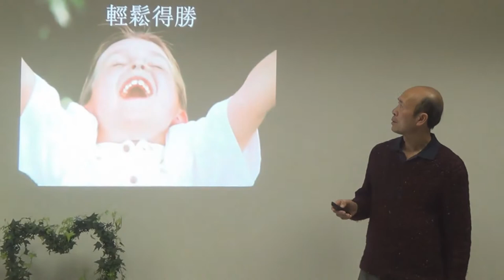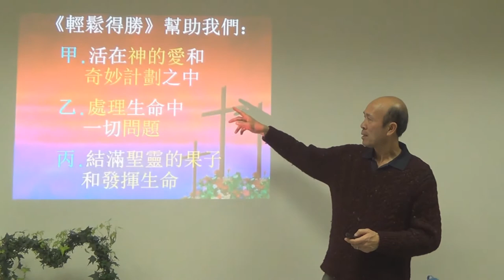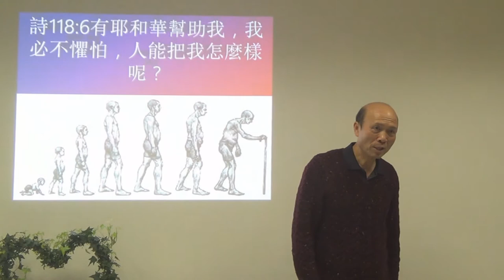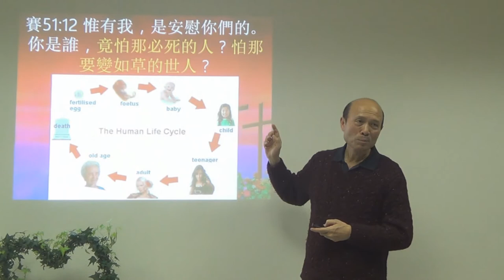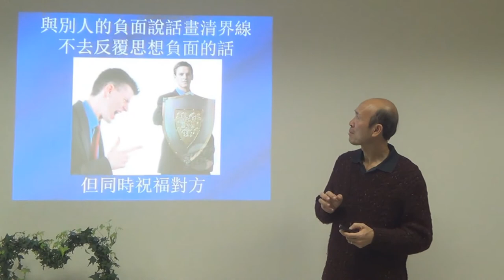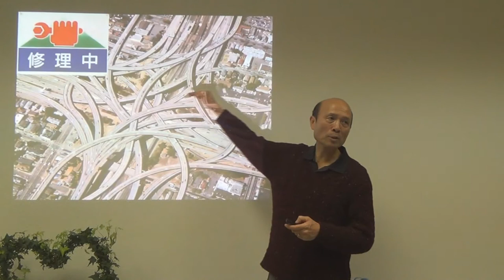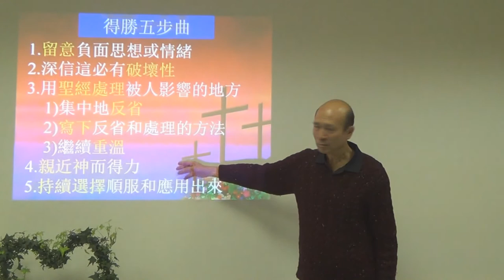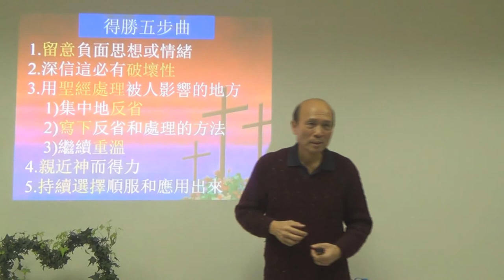輕鬆得勝-不讓負面的人和話影響我們 -- 國語 - 荷蘭 - 葉牧師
輕鬆得勝 -- 國語 - 荷蘭
1．星期日：3:15崇拜；2:30服事禱告；崇拜後有小組及侍奉訓練課程。
2．星期一：4時服事禱告，7時侍奉訓練課程。